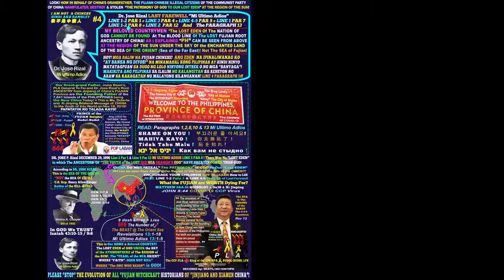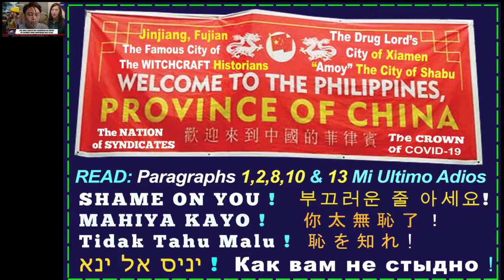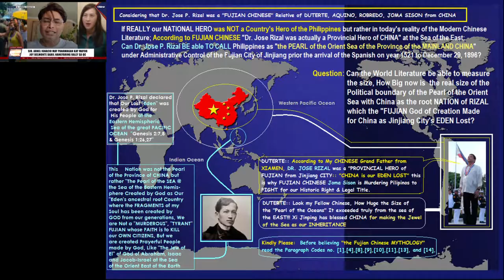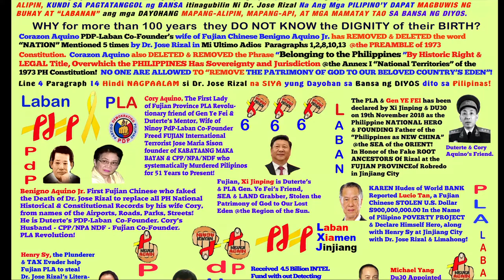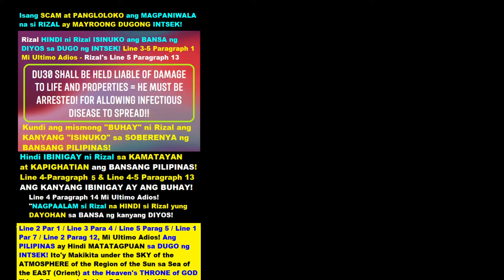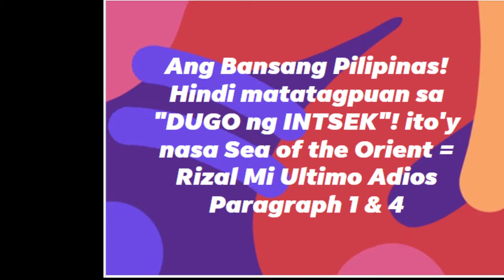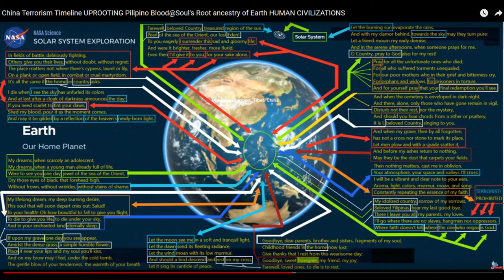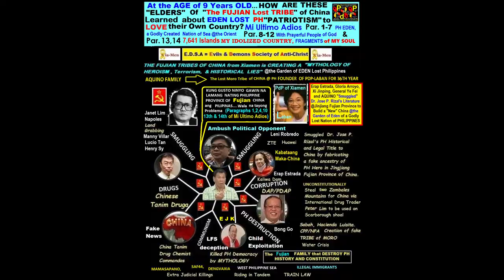RIZAL Hindi NAG-ALAY ng PILIPINO sa INTSEK"! Mi Ultimo Adios Paragraph 1,2,5 & Line 4 Paragraph 14